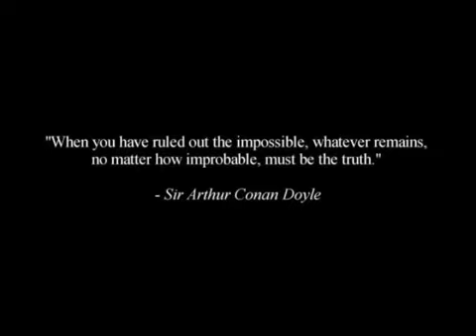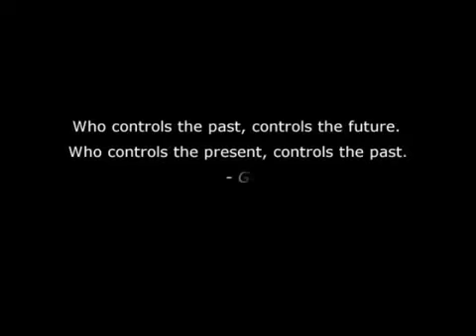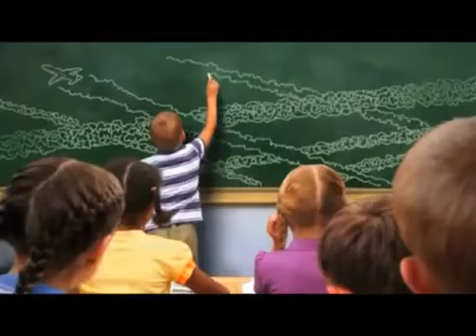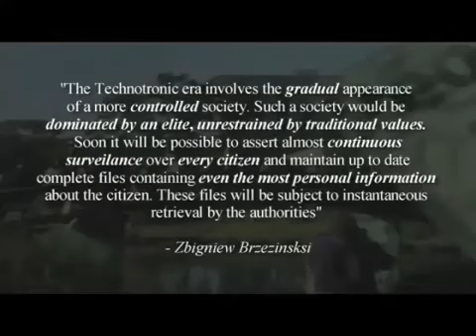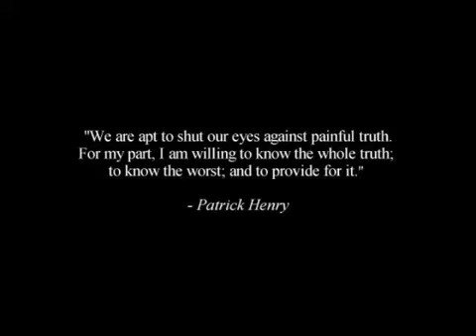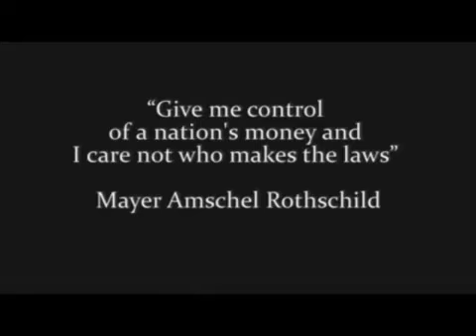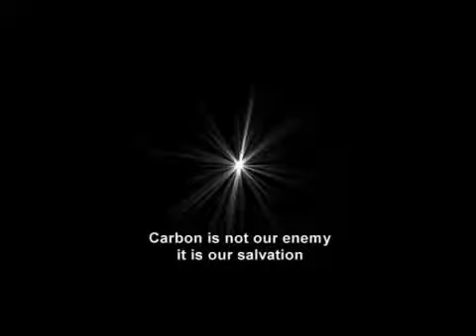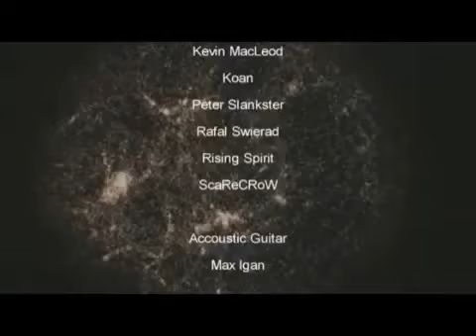Genetic Modification of all Life Nano-Technology HAARP Trans-Humanism Morgellons